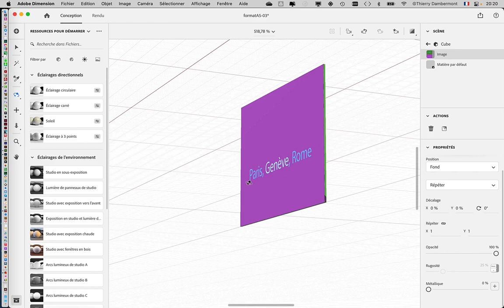CRC1 COURS10 28 en 2022 2023